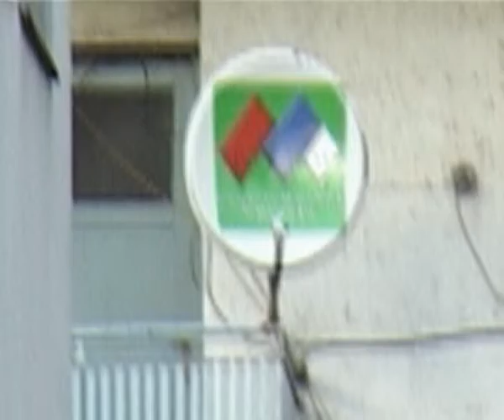Vas farmaceut 28 08 2015